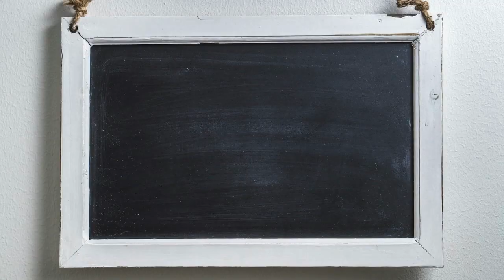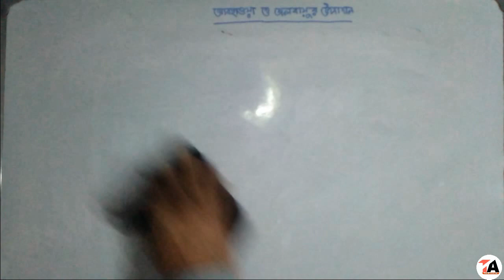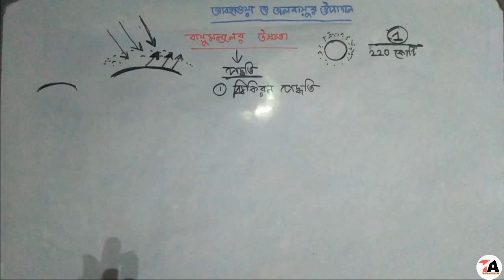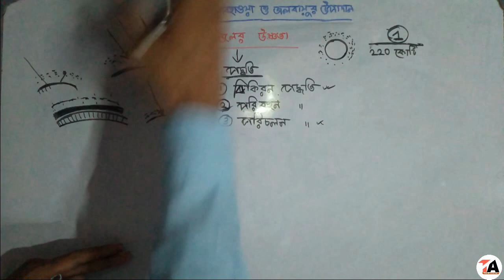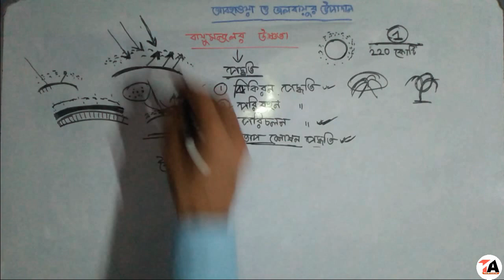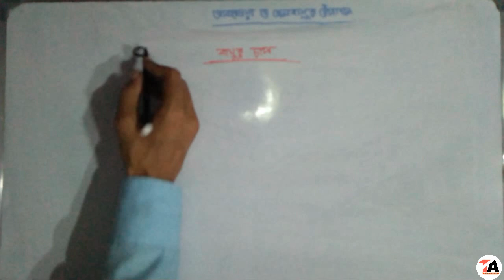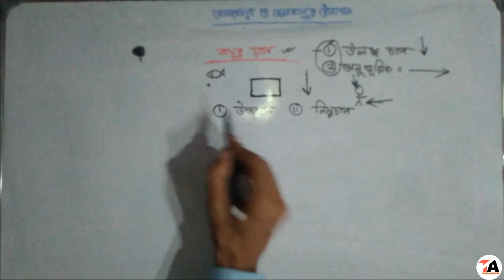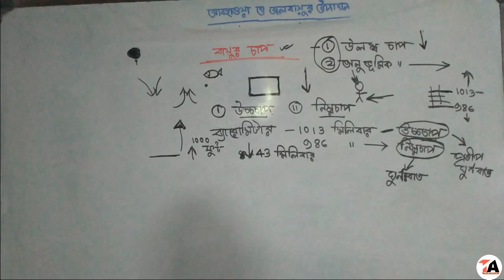প্রাকৃতিক ভূগোল || আবহাওয়া ও জলবায়ুর উপাদান (প্রথম পর্ব) || বায়ুমণ্ডলের উষ্ণতা || বায়ুর চাপ